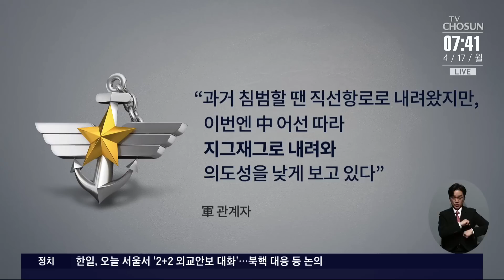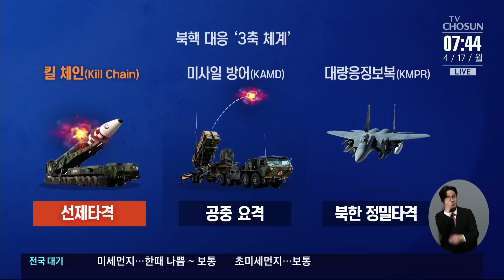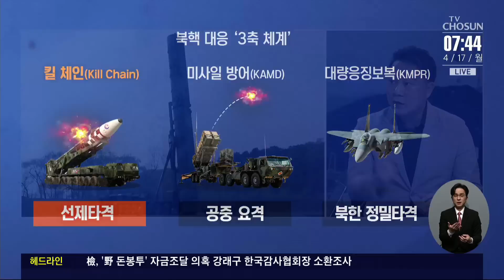尹 정부 출범 후 첫 NLL 침범…주목할 점은? [이슈분석]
전해드린대로 북한 이 서해 NLL 과 ICBM 을 동원해 위협수위를 높이고 있습니다. 관련 내용 양욱 아산정책연구원 부연구위원과 함께 자세히 짚어봅니다.